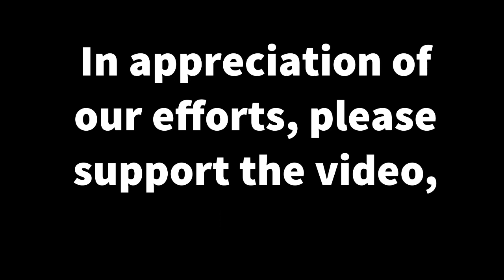Al-Nassr vs Abha 2-1 All Gоals & Hіghlіghts 18 03 2023 النصر مباراة أبها جميع الجولز والنجوم